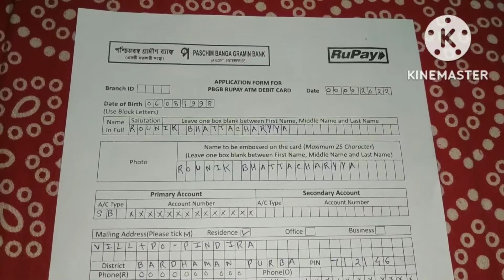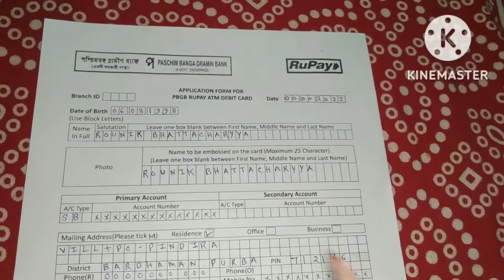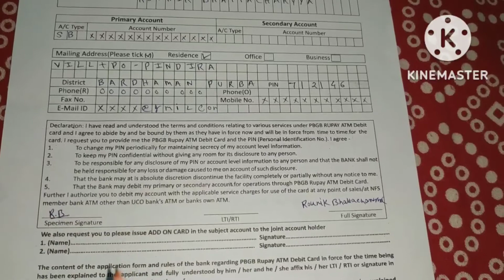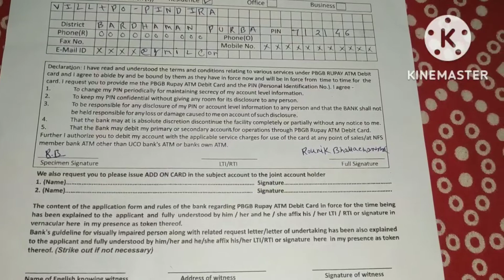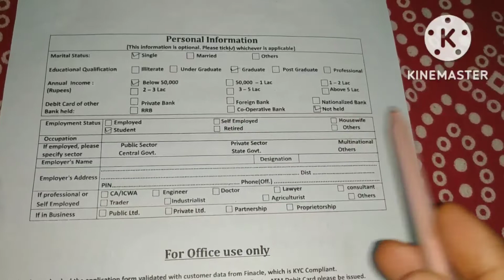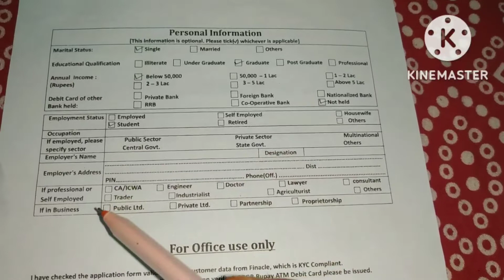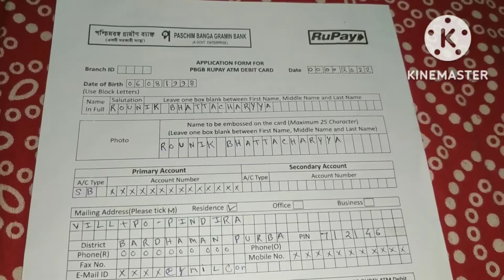Paschim banga Gramin Bank RUPAY ATM DEBIT CARD Application form fill up in bengali 😊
how to apply PBGB ATM card
how to apply PBGB Rupay debit card
paschim banga gramin Bank er ATM card kivabe apply korben
Application form for PBGB Rupay ATM debit card in bengali